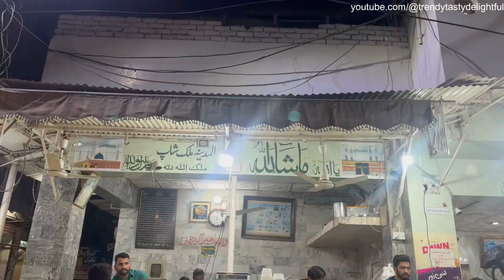Milk jalebi Making | Healthy Malai Doodh Jalebi Making | Crispy Crunchy Jalebi at Lahore Food Street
Milk jalebi is a popular sweet dish in South Asian cuisine, particularly in Pakistan and India. Jalebi is a crispy, crunchy, and syrupy dessert made by deep-frying a batter made of all-purpose flour and then soaking it in sugar syrup. Malai Doodh Jalebi is a variant of jalebi that is made with milk and cream, giving it a rich and creamy texture.

To make milk jalebi, the first step is to make the batter by mixing all-purpose flour, baking powder, and milk. The batter is then whisked until it becomes smooth and creamy. Next, the batter is poured into a piping bag with a small nozzle and piped into circular shapes directly into the hot oil. The jalebis are fried until they turn golden brown and crispy.

Once the jalebis are ready, they are immediately soaked in a sugar syrup made of water, sugar, and cardamom powder. The syrup is heated until it reaches a sticky consistency, and then the jalebis are added. The jalebis absorb the syrup, becoming soft and syrupy on the inside while retaining their crispy texture on the outside.

In Lahore, milk jalebi can be found in the famous food street, where vendors sell it alongside other traditional Pakistani sweets and snacks. Milk jalebi is a beloved dessert in Pakistan, and its creamy texture and sweet flavor make it a perfect end to a meal or a snack on its own.

Trendy Tasty & Delightful street foods with high-quality videos are uploaded here daily.